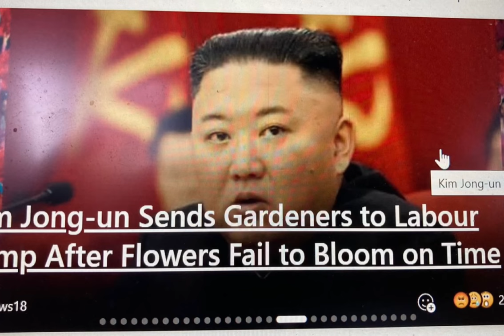|Kim Jong-un's |பூக்கள் சரியான நேரத்தில் பூக்காததால் தோட்டக்காரர்களுக்கு சிறை தண்டனை North Korea |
Kim Jong Un had hundreds of people stand outside in the freezing cold just to listen to a speech praising his family

Kim Jong Un punishes gardners for failing to feed Kimjongilia begonia#flowers

Beyond the limits of cruelty: The gardener could not feed his favorite flower, so Kim Jong Un gave a heartbreaking punishment . Kim Jong Un sent a group of gardeners to labor camps because their flowers did not bloom

North Korean leader KimJongUn punish gardener after Kimjongilia flowers didn't bloom in time on February' 16 to mark the birth anniversary of Kim Jong-un's father Kim Jong-il. 'Kimjongilia' flower is named after KimJongIl.

பூக்கள் சரியான நேரத்தில் பூக்காததால் தோட்டக்காரர்களுக்கு சிறை தண்டனை